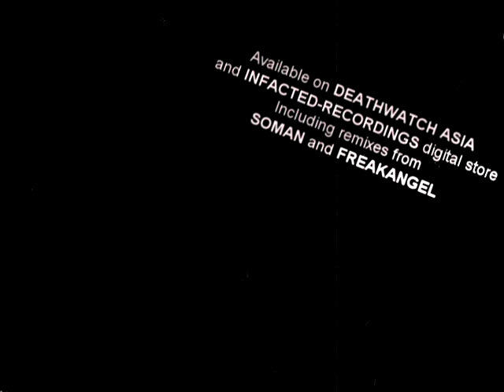Detroit Diesel - Lost Signal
From the EP of Detroit Diesel - Lost Signals available on DWA and Infacted